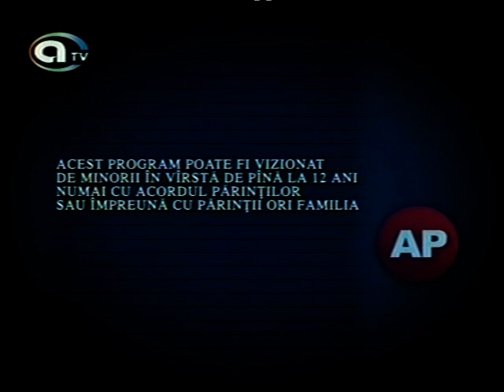Golpe Bajo Cap 50.En español!!